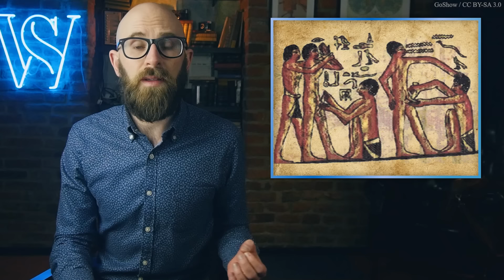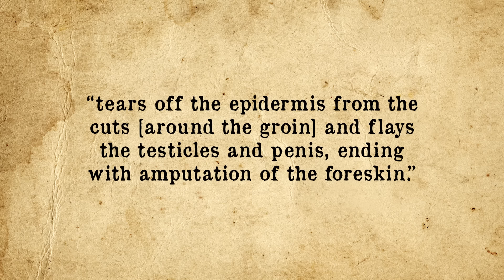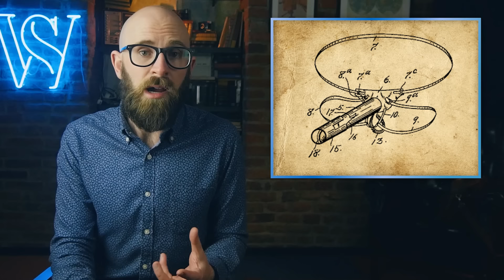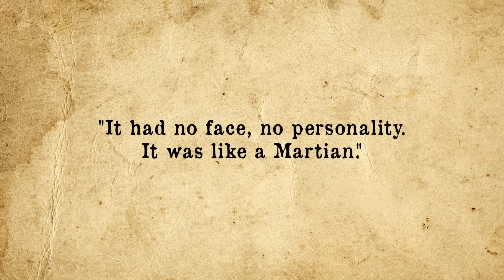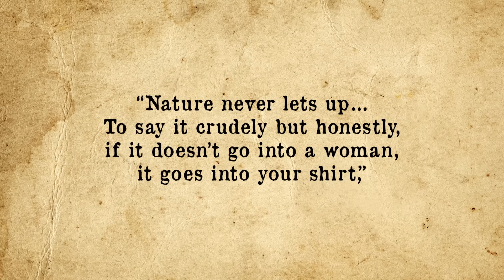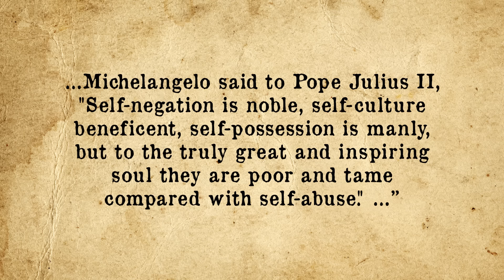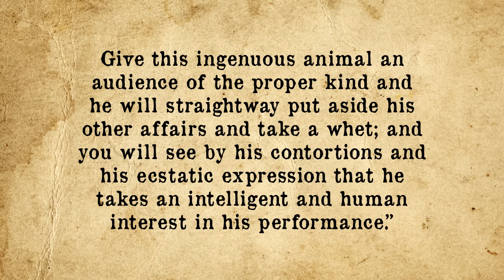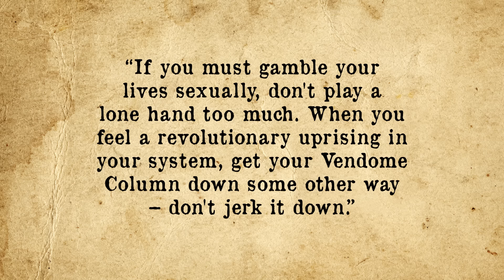When and Why Did Men Start Getting Circumcised?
In this video:

Having served variously as a mark of virility, servility and gentility, circumcision has throughout the centuries worn many symbolic hats. While anthropologists disagree as to the definitive origins of circumcision, the earliest hard evidence comes from the first ancient Egyptian mummies of considerable vintage, around 2300 BC. That being said, Egyptian paintings date circumcision to centuries prior, depicting ritual circumcision as prerequisite to entering the priesthood.